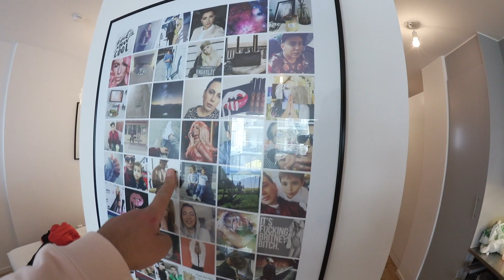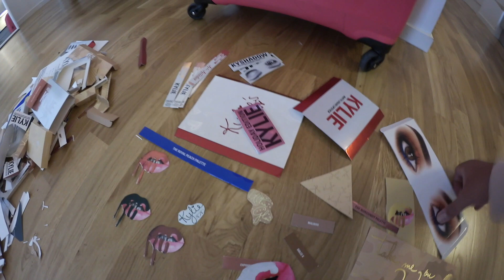Främmande man betalar min buffé | vlogg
♡ POSTBOX:
Splay AB
Amir Akrouti
Östermalmsgatan 26 A
114 26 Stockholm

▶ Periscope: amirakrouti